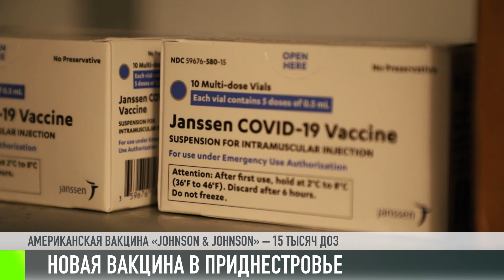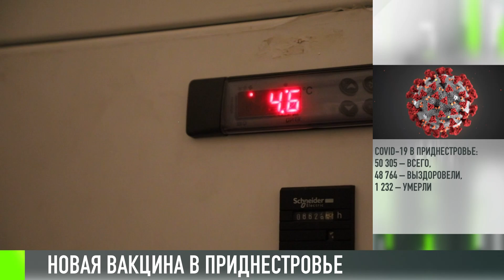«Johnson & Johnson» в Приднестровье: когда вакцинация?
Новая вакцина – «Johnson» – уже в Приднестровье. Доставили сегодня из Кишинева. 15 тысяч доз. Для нас это шестой препарат от COVID-19. Полный курс – один укол. Это особенность американской вакцины «Johnson».